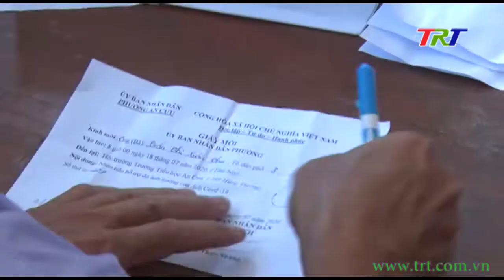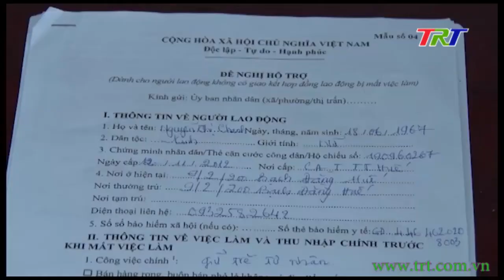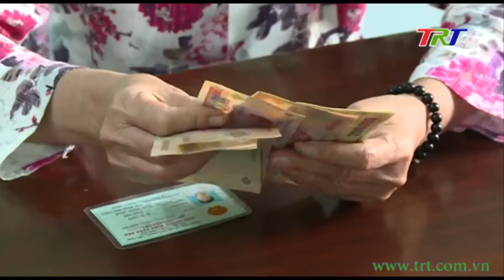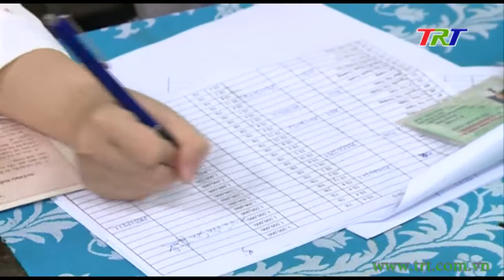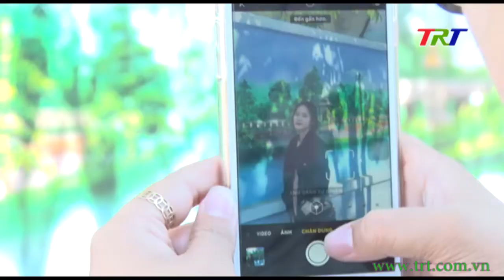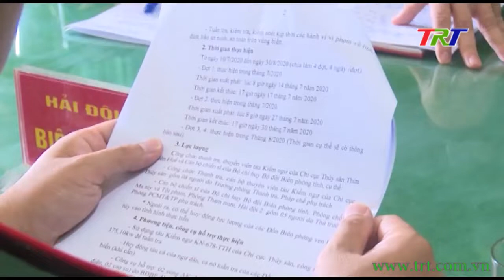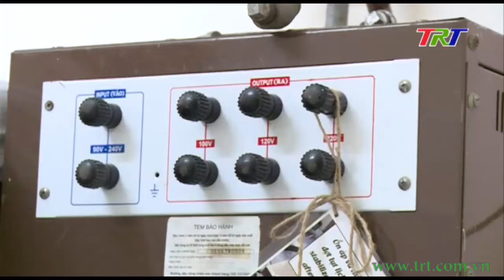Huế ngày mới - 20/7/2020 (Thứ Hai)